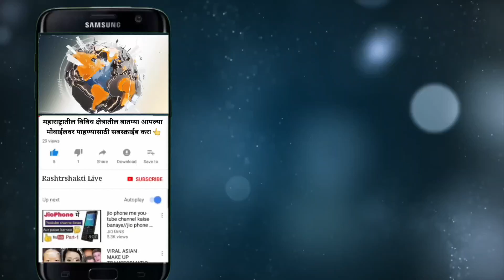हिम्मत असेल तर स्वतःच्या ताकदीवर अपक्ष निवडणूक लढवून दाखवावी,रविकांत तुपकरांचे बड्या नेत्याला चॅलेंज